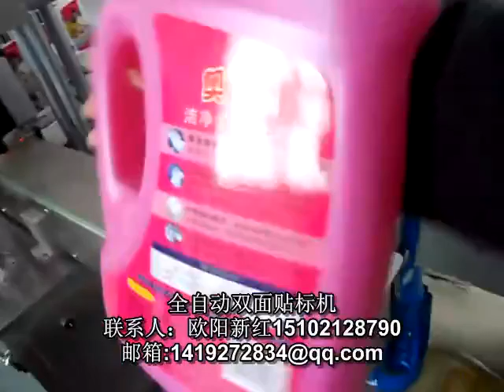洗衣液自動雙側面貼標簽機器